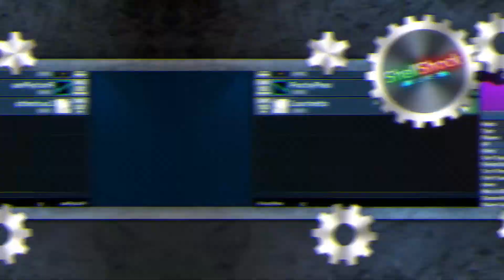ShellShock Live | My 11 Million XP Game !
In this video I made it to 11 million XP before New Years after thinking I may not reach such a milestone in time. Despite not playing as much as I was previously, there are only two more ranks ahead of till I sit behind Blue not caring to ever rank again haha.

Joining me on the mics are Marci, Pinchy, and Courtney.